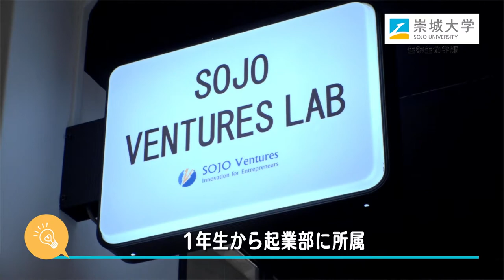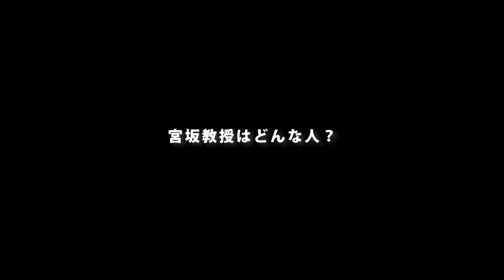崇城大学 生物生命学部 2021